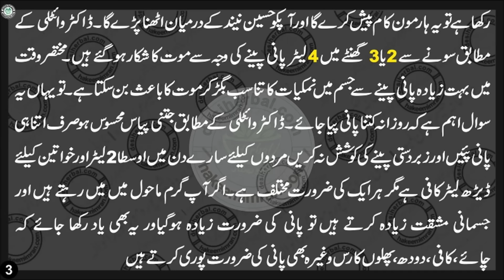Kiya Zayada Pani Peena Shehat Kay Liyay Acha Hy کیا زیادہ پانی پینا صحت کے لیئے اچھا ہے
گلہ
فون نمبر